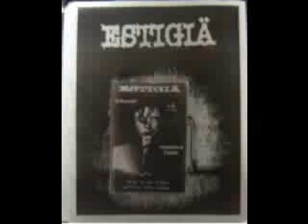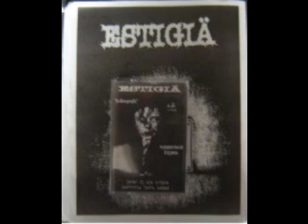Estigia Ultra Basura